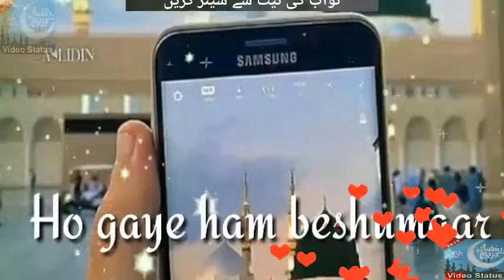hO KRAM sRKAR abto | Ramzan Video Status | Islamic Video Status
Islamic video status download. Ramzan video status 2019. Latest Video Status. Top Islamic Naat. New Naat.